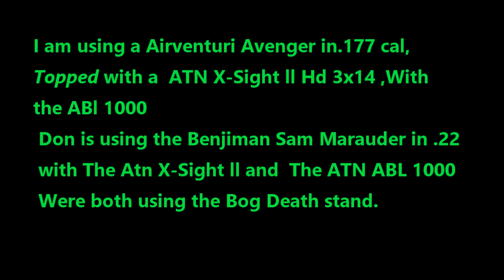X-Sight ll Egg Farm RATTING PART 2 of 2